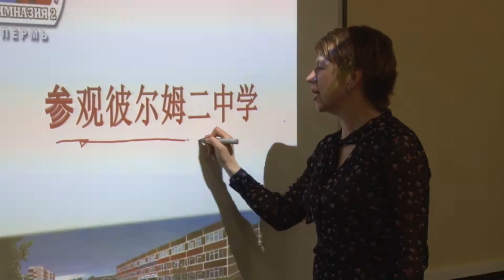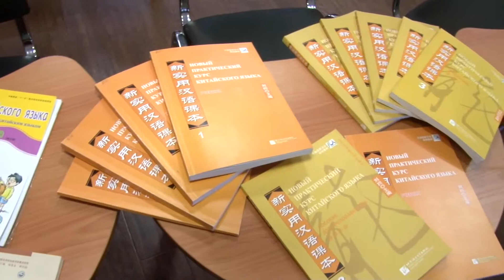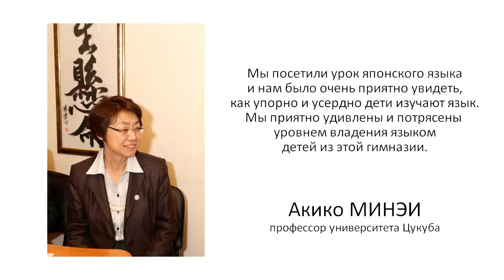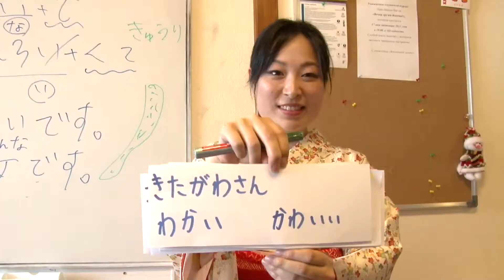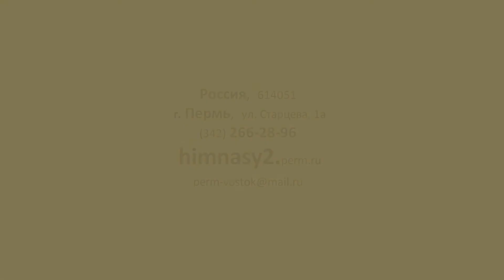Презентационный фильм «Изучаем язык и культуру Востока»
В фильме рассказывается об одном из направлений обучения в уникальном образовательном учреждении города Перми – гимназии №2. В гимназии организованы курсы китайского, японского и других восточных языков, изучается культура стран Юго-Восточной Азии. Использованы съемки в гимназии, интервью и комментарии руководства, преподавателей, экспертов, гимназистов и их родителей.